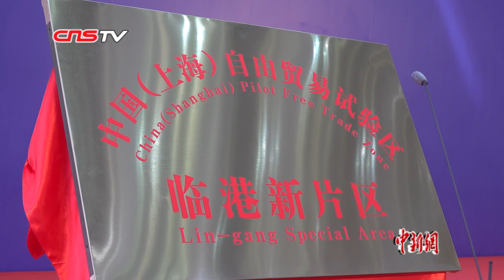特斯拉超级工厂基本建成了！年底就出车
8月20日上午，中国（上海）自由贸易试验区临港新片区揭牌仪式上，特斯拉全球副总裁陶琳还透露了一个重要的消息：特斯拉超级工厂已基本建成，预计2019年年底出车。